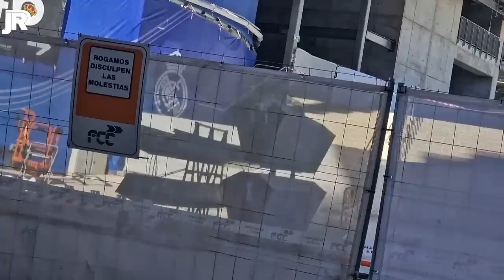NUEVA TURBA y NUEVAS VISERAS 👍 Obras Santiago Bernabéu 04/02/2023